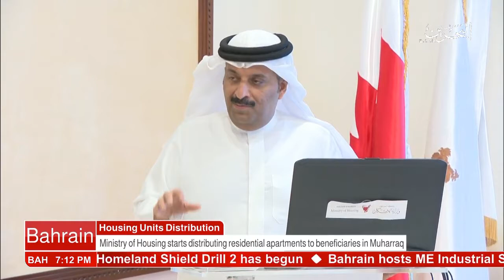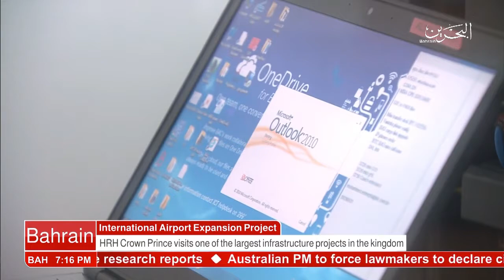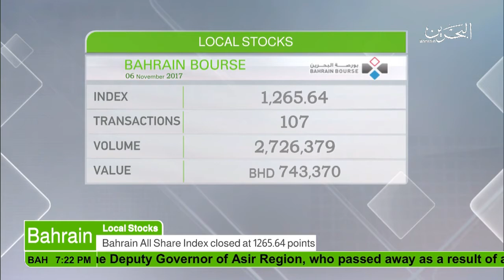البحرين : Bahrain English News Bulletins 06-11-2017